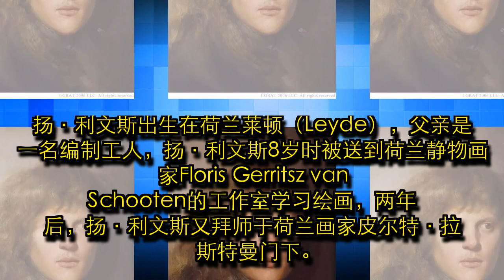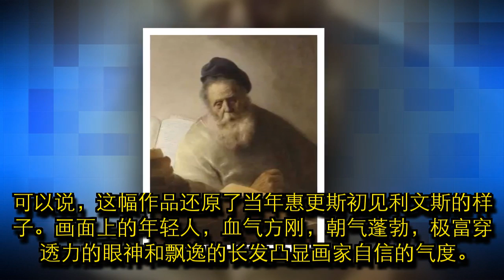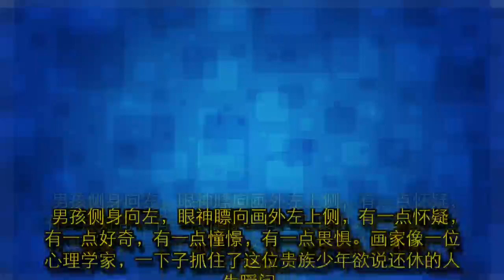西方艺术介绍——痴迷色调的扬·利文斯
扬·利文斯（Jan Lievens 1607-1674）是与伦勃朗同时期的荷兰油画家。扬·利文斯出生在荷兰莱顿（Leyde），父亲是一名编制工人，扬·利文斯8岁时被送到荷兰静物画家Floris Gerritsz van Schooten的工作室学习绘画，两年